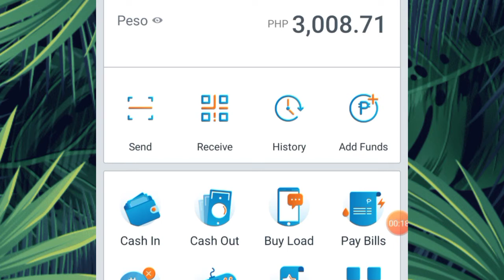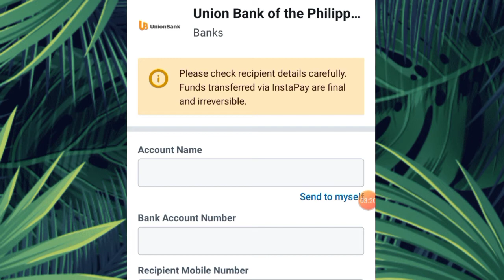How to Cash Out Money from Coins.ph to Unionbank App